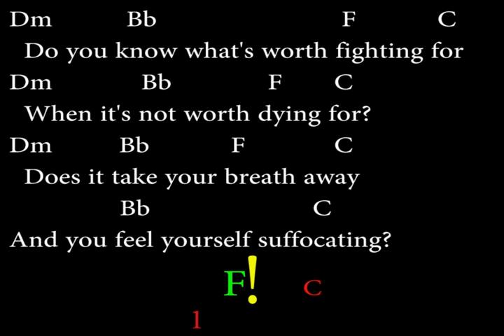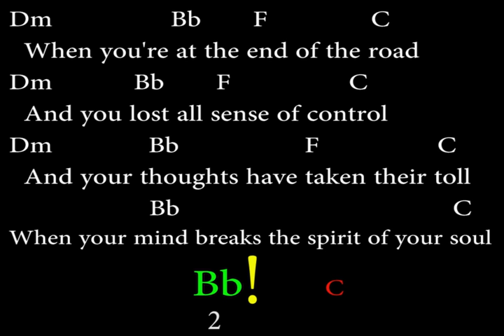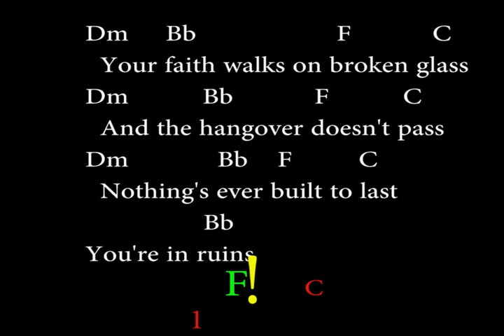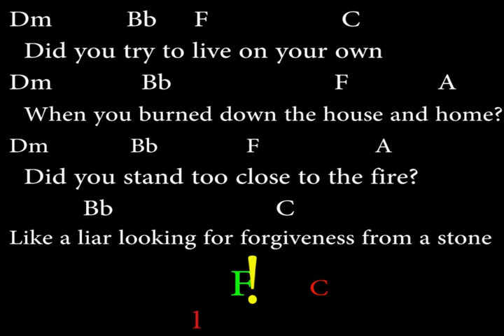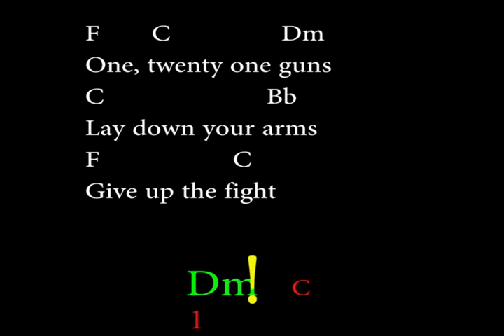21 GUNS - Green Day (Easy Chords and Lyrics)